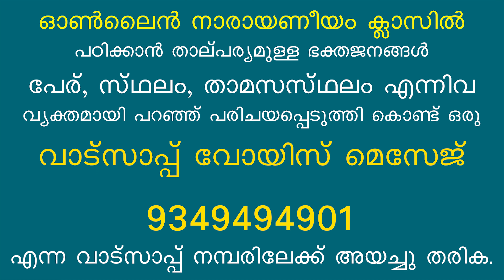ശ്രീമന്നാരായണീയം || ദശകം -24 || ശ്ലോകം - 07 || EP :243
Dasakam: 016 -- Shlokam: 10
 क्रुद्धेशमर्दितमख: स तु कृत्तशीर्षो
देवप्रसादितहरादथ लब्धजीव: ।
त्वत्पूरितक्रतुवर: पुनराप शान्तिं
स त्वं प्रशान्तिकर पाहि मरुत्पुरेश ॥१०॥

kruddheshamarditamakhaH sa tu kR^ittashiirShO
devaprasaaditaharaadatha labdhajiivaH |
tvatpuuritakratuvaraH punaraapa shaantiM
sa tvaM prashaantikara paahi marutpuresha ||

That Daksha’s sacrifice was destroyed by Lord Shiva,
And his head was also cut off, and later due to prayer,
Of devas, Lord Shiva gave back Daksha his life,
And was able to complete the sacrifice he has started,
And he also got back his peace of mind,
And Oh Lord of Guruvayur, who gives peace to all,
Please be kind enough to protect me.

Narayaneeyam full dasakam including malayalam meaning 👇🏻

Narayaneeyam dasakam 15 kapilas teachings 👇🏻